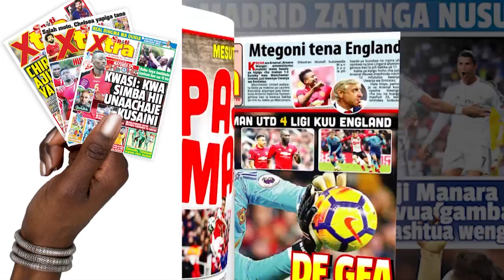KOCHA wa Yanga Aeleza Sababu za Timu Kufanya Vibaya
Kikosi cha Yanga kimeondoa rekodi ya kushindwa kupata matokeo katika mechi 9 mfululizo zilizopita baada ya kuifunga Mbao FC kwa bao 1-0 kwenye mchezo wa ligi uliopigwa Uwanja wa Taifa jioni hii.

Bao pekee la mchezo huo limefungwa na kiungo Mzimbambwe, Thabn Kamusoko kwa njia ya faulo mnamo dakika ya 25 kipindi cha kwanza.

Matokeo hayo yameiongezea Yanga alama tatu muhimu kwa kufikisha pointi 51 zinazoipa Azam presha ya kuendelea kukalia nafasi ya pili ikitegemeana na matokeo ya mechi zilizosalia kwa timu zote mbili.

Ushindi huo wa Yanga umekuja mara baada ya kupoteza mechi nne mfululizo katika ligi ikiwa ni dhidi ya Simba, Prisons, Mwadui FC na Mtibwa Sugar.

ratiba inaonesha mchezo unaofuata kwa Yanga watakuwa wanaikaribisha Azam Fc katika Uwanja wa Taifa jijini Dar es Salaam, hivyo matokeo ya leo yamekuwa kama salaam kuelekea mechi hiyo kubwa.